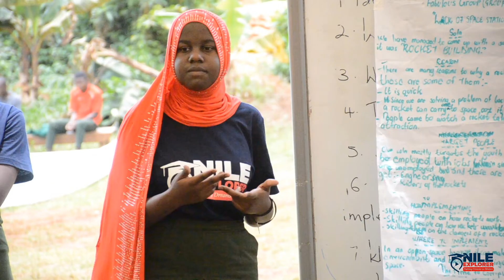The Nile Explorer Bus 3.0 Story As Told By Beneficiaries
The Nile Explorer Bus is a colourful mobile American Space on wheels by the‎ @USMissionUganda and implemented by Open Space Center, bringing STEM, Health, and other educational enrichment to young people across Uganda.

The bus visited Kinaawa High School in Kawempe, where it was centred around opening up student's minds to learning opportunities and careers in Science, Technology Engineering and Maths as well offering them a range of health information on health issues such as HIV, School-Related Gender-Based Violence, malaria among others.